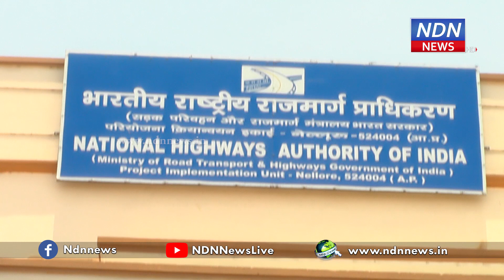ప్రజా పోరాటానికి సిద్ధం - రూరల్ ఎమ్మెల్యే కోటంరెడ్డి - NDN News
సర్వీస్ రోడ్డు సమస్య పరిష్కరించకపోతే..
ప్రజా పోరాటానికి సిద్ధం - రూరల్ ఎమ్మెల్యే కోటంరెడ్డి
బుజబుజ నెల్లూరు సర్వీసు రోడ్డు సమస్యపై నేషనల్ హైవే అధికారులను కలిశారు రూరల్ ఎమ్మెల్యే కోటంరెడ్డి శ్రీధర్ రెడ్డి. గుంతలతో నిండిన సర్వీసు రోడ్డును తారు రోడ్డుగా మార్చాలని అధికారులను కోరారు. మరో రెండు రోజుల్లో సమస్య పరిష్కారానికి నేషనల్ హైవే అధికారులు హామీ ఇచ్చారు. ఇచ్చిన హామీని నిలబెట్టుకోకుంటే ప్రజా పోరాటం తప్పదని ఈ సందర్భంగా రూరల్ ఎమ్మెల్యే కోటంరెడ్డి హెచ్చరించారు.